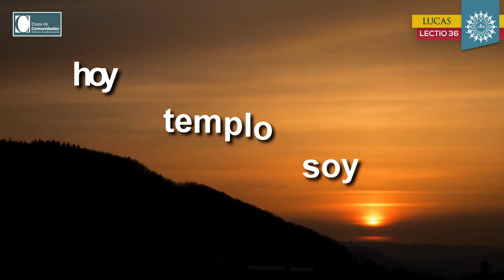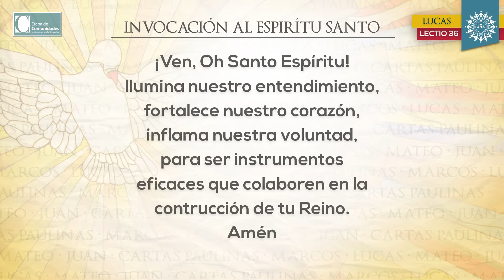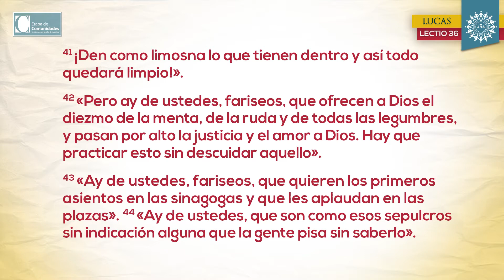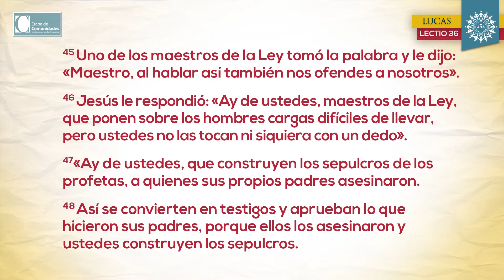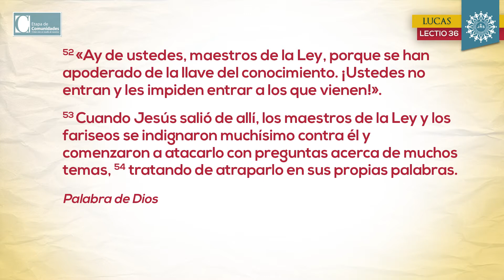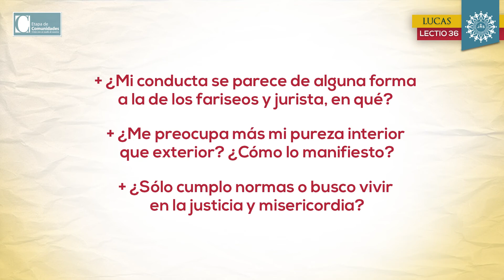36. “¡Ay de ustedes los fariseos…!” (Lc 11, 37-54)